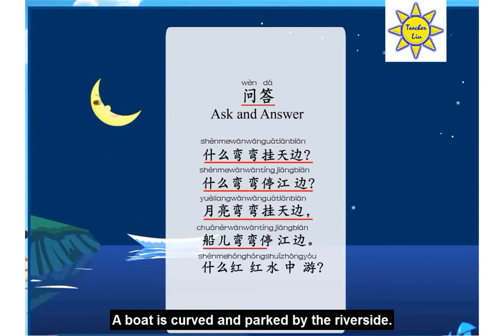问答 Questions and Answers - B4 L10; (問答)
*《中文》教材第四册单课下载 – Book 4 Textbook

*《中文》练习册第四册A单课下载 – Book 4 A-Book

*《中文》练习册第四册B单课下载 – Book 4 B-Book